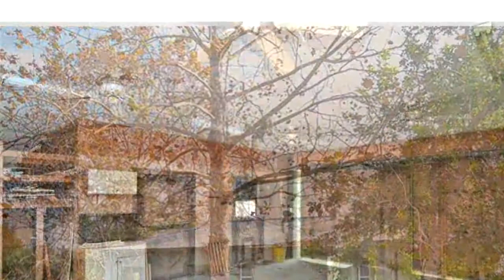Residential for sale - 19300 Turkey Run LN, ALVA, FL 33920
SOUTHERN GENTLEMANS RANCH...5 ACRES cleared and landscaped...All FENCED. 1 ACRE STOCKED POND! TWO STORY home, with 1968 Sq Ft. Wood burning FIREPLACE set in the large GREAT ROOM with soaring ceilings. IMPACT RESISTANT WINDOWS and a whole house GENERATOR. 40 Year Metal Roof installed in 2002. Dual Zone a/c system...(one recently replaced). Plus...an air-conditioned, WORKSHOP / GYM, located on a 900 Sq Ft separate building! 5 Bay Garage with water, electric and separate storage area! Once you enter through the security gate and down the long winding driveway, you will soon see that this is of PARADISE! This huge parcel backs up to 400 acres of Babcock Webb woodlands. Serenity, peace and the space to enjoy God''s wonder. Plenty of room to GET OFF THE GRID HERE! Enjoy nature...Deer, Raccoons, Owls and an assortment of birds. BE SURE TO WATCH THE VIRTUAL TOUR. Complete with Aerial Shots. OWNER WANTS OFFERS!

Bedrooms: 3
Bathrooms: 2 bathrooms
Square Feet: 0
Price: $375,000

03/02/2016 08:42:04 am

Last modified: